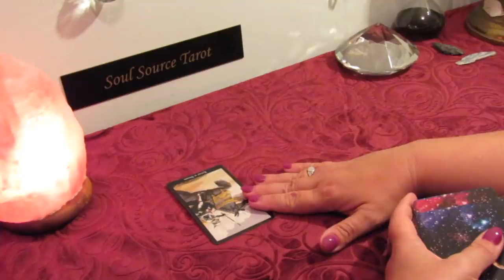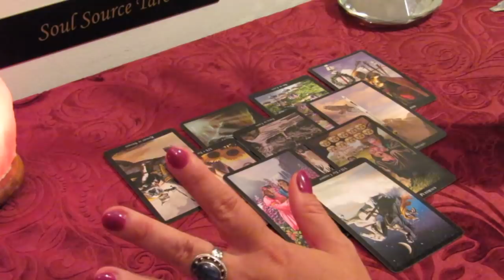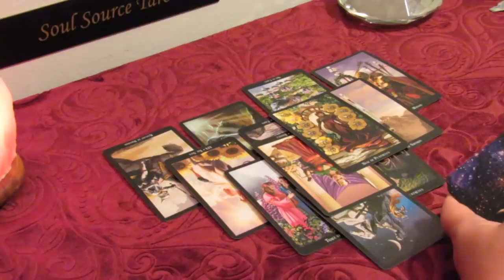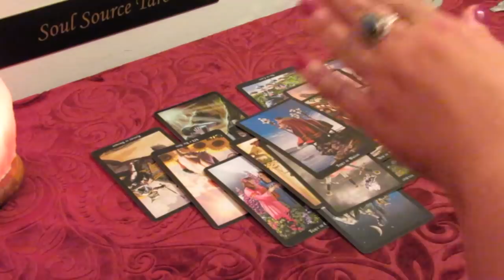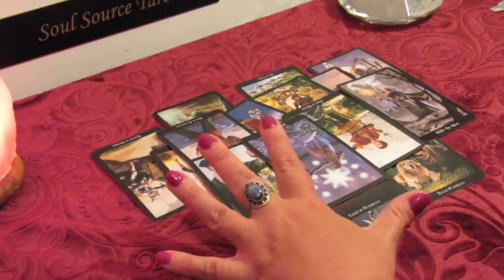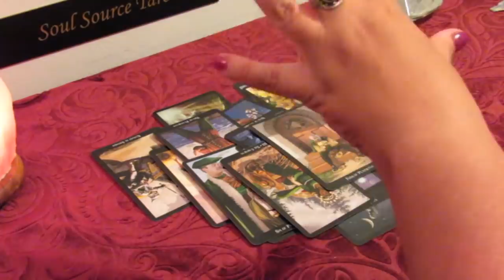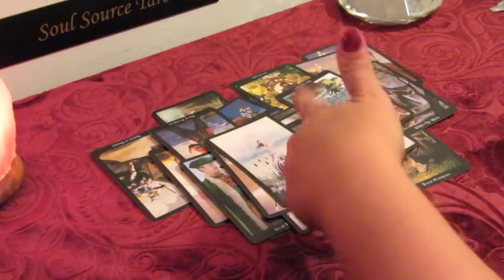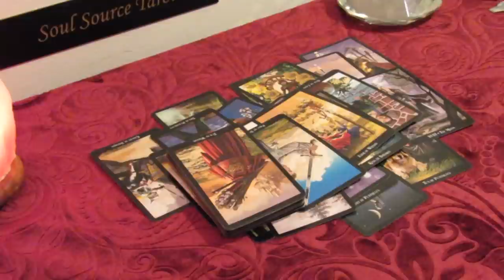Sagittarius May 20-26 Tarot Reading...The End of an Unjust Situation...Sagittarius Tarot